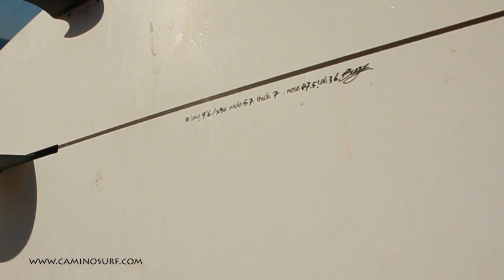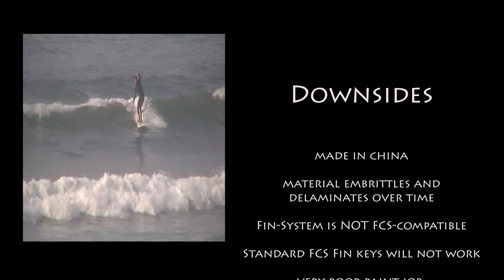Camino Surfboard Test: BUGZ Noserider 9'6"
The BUGZ Noserider is a nice way to get into Longboard-Surfing - at 299,- EUR it's a bargain! But you get what you pay for - it has this Chinese touch all over it...